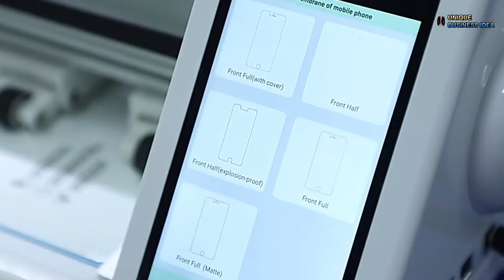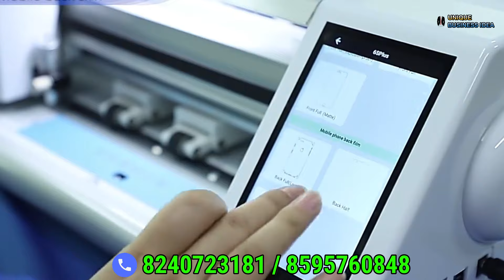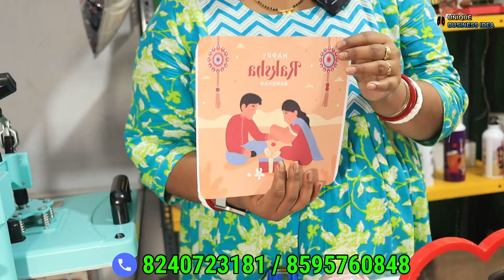মেশিনের দাম শুরু ৩৫০০ টাকা থেকে || New Startup Ideas || Start A Small Business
We , at Motivate Box, are Importers and Wholesalers of all Sublimation Items, Cutting Plotters, Vinyls, DTF Machines, Laser Machines and many more gifting items.

We have our offices in Kolkata, Delhi & Noida.

Kolkata Address -
Motivate Box
60, Vivekananda Road,
1st floor near Domino's,
Girish Park.
Kolkata - 700006.
Contact - Sanchita - 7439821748 / Ashis - 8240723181 / Agnib - 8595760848
Map Location -

Delhi Address -
Motivate Box
Shop No.8358, New Colony, Model Basti,
Behind Filmistan Cinema,
Area - Sadar Bazar

Noida Address -
Motivate Box
D-111, Basement, Sector 63,
Noida - 201301.

আপনার Manufacturing অথবা হোলসেল ব্যাবসা থাকলে এবং UniqueBusiness Idea চ্যানেলে ভিডিও দিতে চাইলে কোম্পানির  Details  লিখে Whatsapp  অথবা  ইমেইল করুন।